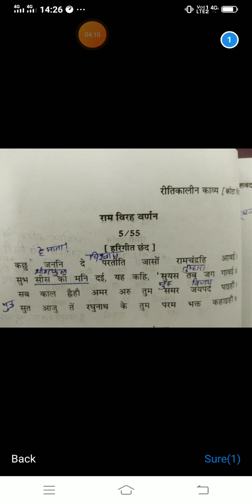कवि केशवदास द्वारा रचित रामचंद्रिका की व्याख्या राम विरह वर्णन b.a. द्वितीय वर्ष प्रथम प्रश्न पत्र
विनोद कुमार मीणा असिस्टेंट प्रोफेसर राजकीय कन्या महाविद्यालय बूंदी